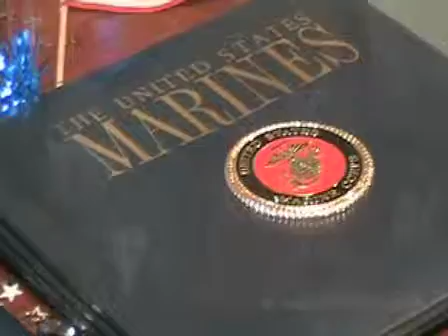GB Veteran's Day.mov